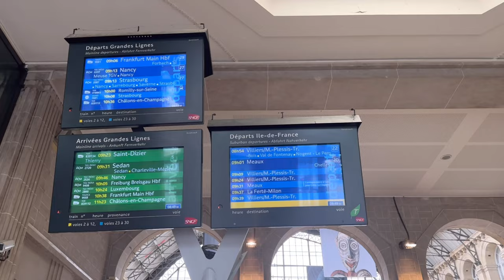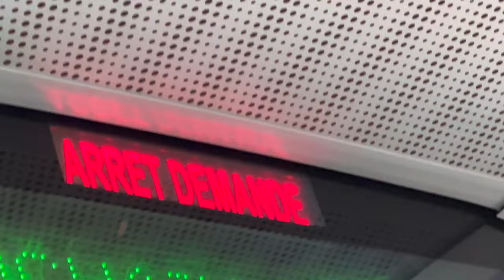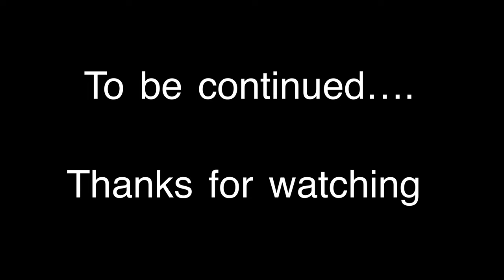Disneyland Paris | Paris France 🇫🇷 | Part 1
Welcome to Hannah Vi Channel. We are a Filipino-German family living in Germany. Our channel is a fun family and lifestyle Channel  in which we feature many different types of videos from family vlogs, entertaining challenges, camping, travel adventures, sports and hobbies and many other more exciting family activities. We also include videos of our Guinea  Pigs and Cats as they are also part of our family.
Please click also the notification button to get updates and notifications everytime  we upload videos.

NEW UPLOAD SCHEDULE (Updated: October 2024) :
ONE VIDEO / Week